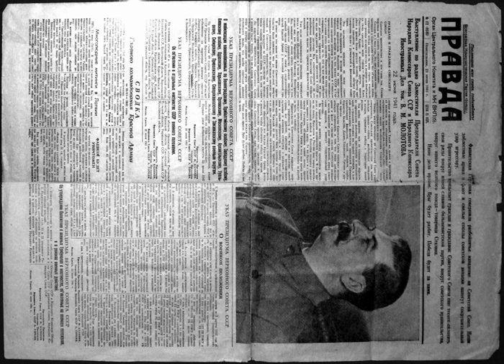Pravda | Wikipedia audio article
00:01:39 1 Origins
00:01:48 1.1 Pre-revolutionary iPravda/i
00:06:07 1.2 During the 1917 Revolution
00:07:36 2 Soviet period
00:10:52 3 Post-Soviet period
00:11:50 4 Editors-in-chief
00:13:14 5 See also
00:13:44 6 Notes and references
00:13:54 7 Further reading
00:14:46 8 External links

- Socrates

SUMMARY
Pravda (Russian: Правда, IPA: [ˈpravdə] (listen), "Truth") is a Russian broadsheet newspaper, formerly the official newspaper of the Communist Party of the Soviet Union, when it was one of the most influential papers in the country with a circulation of 11 million. The newspaper began publication on 5 May 1912 in the Russian Empire, but was already extant abroad in January 1911. It emerged as a leading newspaper of the Soviet Union after the October Revolution. The newspaper was an organ of the Central Committee of the CPSU between 1912 and 1991.After the dissolution of the Soviet Union in 1991, Pravda was sold off by Russian President Boris Yeltsin to a Greek business family, and the paper came under the control of their private company Pravda International.In 1996, there was an internal dispute between the owners of Pravda International and some of the Pravda journalists which led to Pravda splitting into different entities. The Communist Party of the Russian Federation acquired the Pravda paper, while some of the original Pravda journalists separated to form Russia's first online paper (and the first online English paper) Pravda.ru, which is not connected to the Communist Party. After a legal dispute between the rival parties, the Russian court of arbitration stipulated that both entities would be allowed to continue using the Pravda name.The Pravda paper is today run by the Communist Party of the Russian Federation, whereas the online Pravda.ru is privately owned and has international editions published in Russian, English, French and Portuguese.